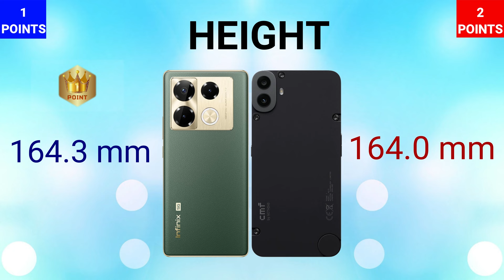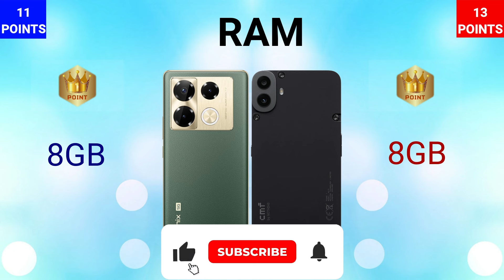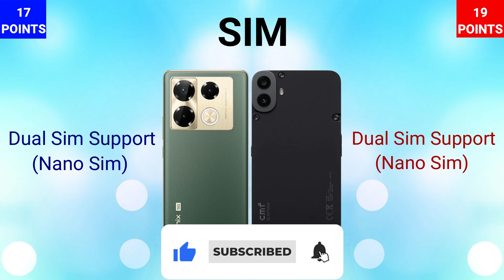CMF Phone 1 5G VS Infinix Note 40 Pro 5G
IN THIS VIDEO WE ARE COMPARING INFINIX NOTE 40 PRO 5G WITH NOTHING CMF PHONE 1. IF YOU ARE IN A MOOD TO BUY ONE OF THESE PHONES THEN WATCH THIS VIDEO FIRST AND THEN MAKE A DECISION.